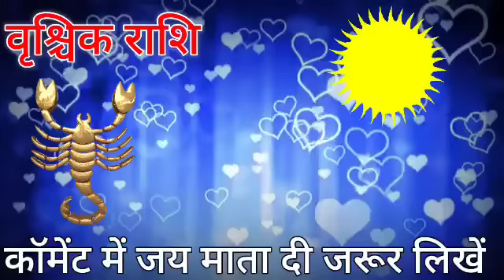वृश्चिक राशि 30 सितंबर 2023 से एक दम शांति होकर वीडियो देखना बड़ी खुशखबरी | Vrishchik Rashi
वृश्चिक राशि 13 अगस्त 2023 से एक दम शांति होकर वीडियो देखना बड़ी खुशखबरी | Vrishchik Rashi
vrishchik sss ka aaj ka rashifal in today love rashifal